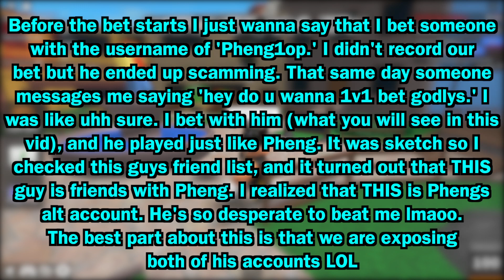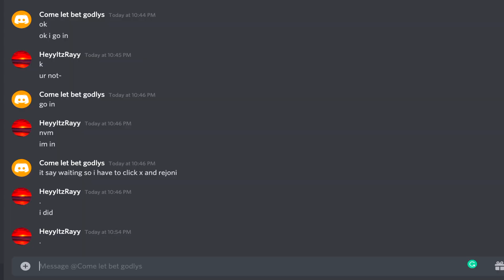Exposing a fan that bet scammed me twice!! (Episode 19)